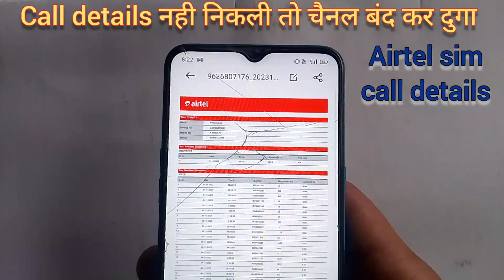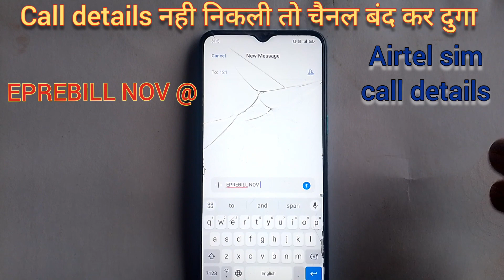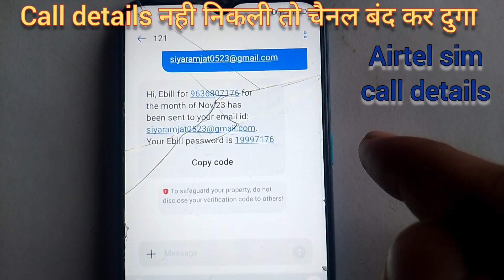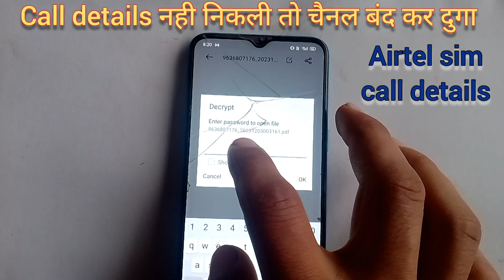airtel call details kaise nikale Airtel call history kaise nikale 2024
airtel call details kaise nikale Airtel call history kaise nikale 20
call details kaise nikale kisi bhi number ki kisi
call
how to check call detail airtel number
airtel sim call history
airtel number ka call details kaise nikale
airtel
jio ki call details kaise nikale
call history kaise nikale airtel
call history kaise nikale l call
किसी भी नंबर का कॉल डिटेल कैसे निकालें
nikale
kaise
jio vs airtel
details
call history kaise nikale delete hui
how to get call details of airtel number
airtel thunks app se call history kaise check kare
kisi bhi airtel number ka call details kaise nikale
call history kaise nikale airtel sim ka
call history kaise nikale vi sim
how to view call history in airtel thunks app 2023
how to get call details from airtel thunks app
my jio app se call detail kaise nikale recording
face call
my jio app se call recording kaise sune
2024
how to
kisi bhi number ka call details kaise nikale
airtel sim call details kaise nikale
airtel sim call details kaise nikale 2024
airtel sim call details nikaalne se kaise roke
airtel sim call details check
airtel thanks app se call history kaise nikale
call details airtel sim
sim
history
call details kasie dekhe airtel sim ka
caal history airtel sim
एयरटेल सिम का कॉल हिस्ट्री कैसे निकाले
how to check airtel sim call details
airtel number ki history kaise nikaalte hain
delete call history kaise dekhe
instagram ki call history kaise nikale
airtel ka call details kaise nikale
airtel sim ka call details kaise nikale
how to chak airtel call details
airtel sim call detail kaise nikale
airtel ka call detail kaise nikale
airtel sim call history 6 month
call history check any
airtel sim call details
airtel sim call detail just now nikale
vi sim ki call detail kaise nikale
vi call details kaise nikale
airtel call detail

Airtel sim ki call history kaise nikale

Airtel sim ki call history kaise nikale 2023

Airtel sim ki call details kaise nikale otp se

Airtel sim ki call recording kaise nikale

Airtel sim ki call forwarding kaise hataye

Airtel sim ki call details kaise nikale 2023

Airtel sim ki call history kaise delete kare

Airtel sim ki call details kaise nikale keypad mobile

Airtel sim ki call details kaise nikale airtel thanks app